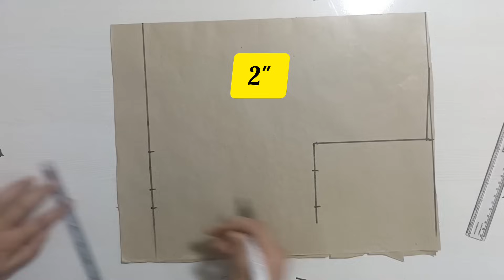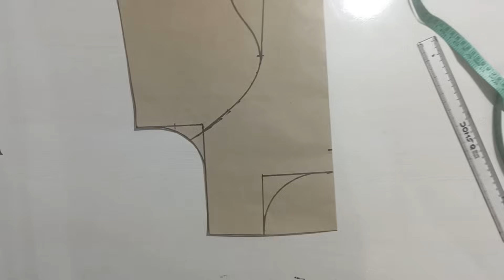Designer Pleated blouse cutting and stitching | Pleated blouse neck designs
Pleated blouse cutting and stitching | Front pleated blouse design

✅ इस Course में हमने step to step बताया है वो भी पूरे detail के सा‍थ |

✅ यदि आप अपना Blouse खुद सिलना चाहते है और साथ में Boutique 👗 की सिलाई में perfect होना चाहते है तो यह Online Course आपके लिए ही है |

✅ आपको बिल्‍कुल भी सिलाई 🪡 नहीं आती है पर आप Blouse सिलना चाहतें है कोई problem नहीं क्‍योंकि हम हमारे course में सब कुछ सिखाएगें वो भी सरल तरीके से ।

Stylish pleated blouse design
1. blouse design
2. model blouse design
3. pleated blouse pattern
4. pleated blouse back neck designs
5. stylish blouse design
6. stylish blouse cutting and stitching
7. stylish blouse kaise banaen
8. stylish blouse cutting
9. new blouse design
10. blouse design new model